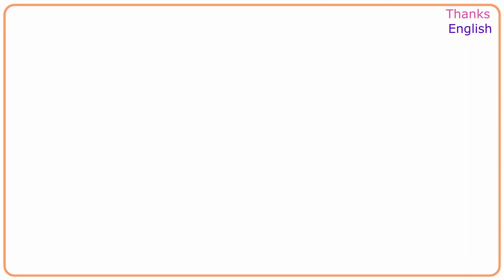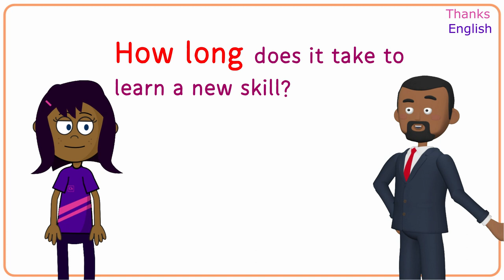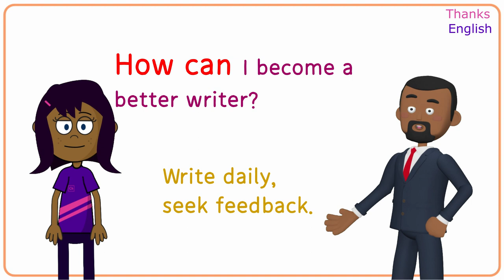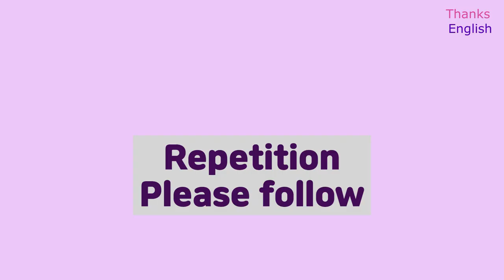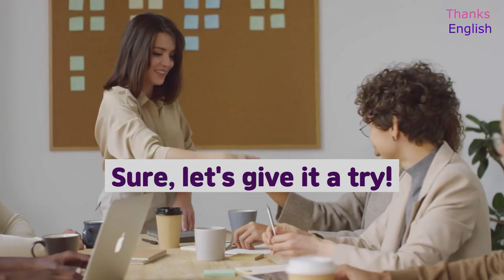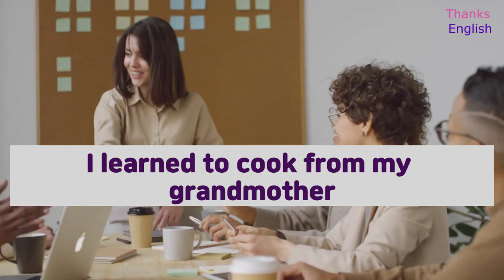English Conversation for beginners-How/ improve your English/Daily English/listening skills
"Thanks English:
English conversation practice- How
This story is a conversation weather.